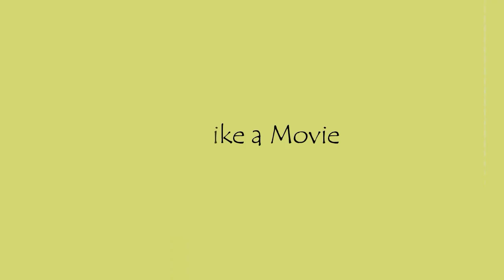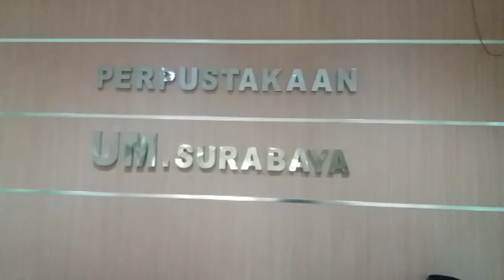Percakapan Bahasa Arab 15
Video ini merupakan hasil dari tugas UTS mata kuliah Bahasa Arab,
Dibuat oleh mahasiswa semester 1 program studi pendidikan agama islam universitas muhammadiyah surabaya.

Semoga Bermanfaat